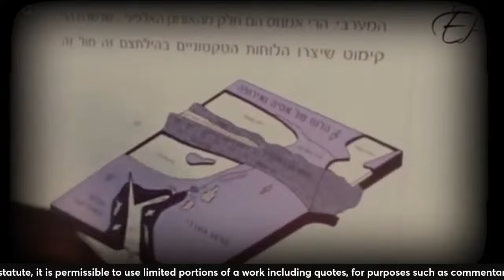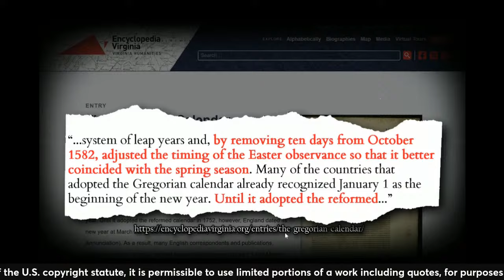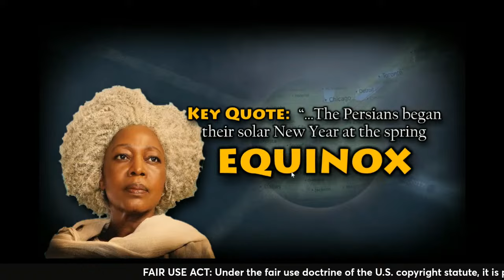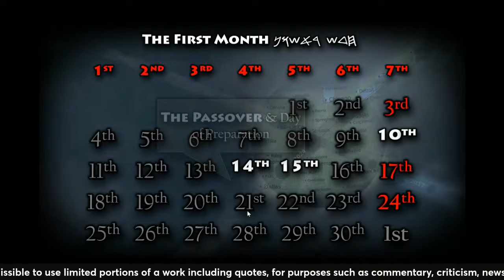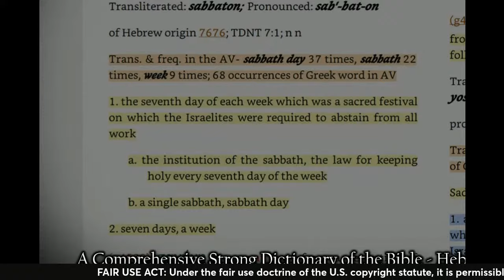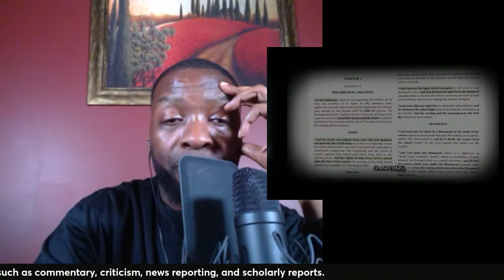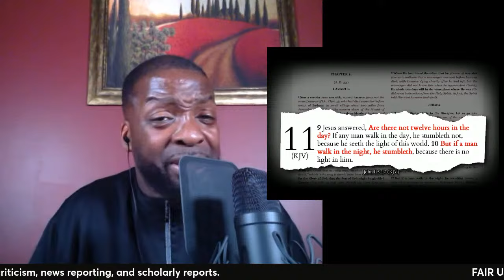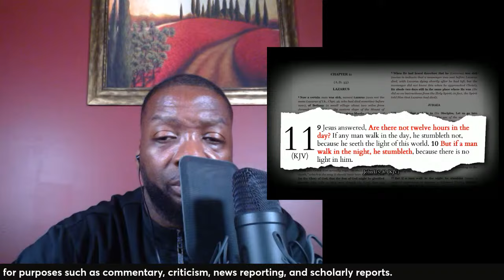Gospel artist Donnie McClurkin says EASTER Math is Off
Gospel singer Donnie McClurkin posted "the Math is Off" on Book regarding the Resurrection Sunday. What day was the resurrection? What calendar should we use? Who created the Gregorian calendar.